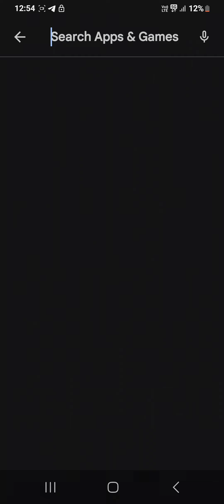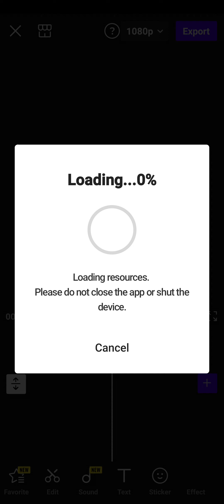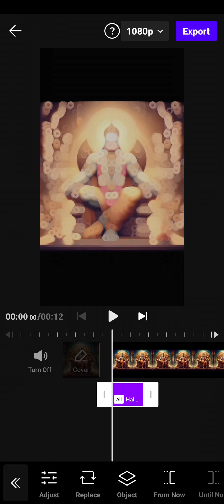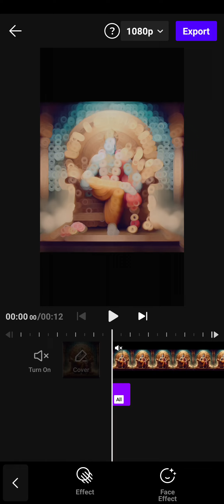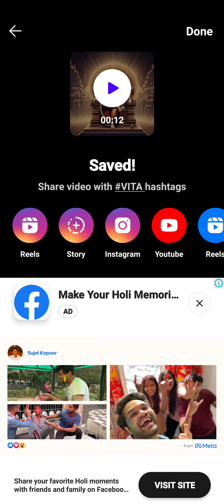Blur effect video kaise banaye halo blur effect in vita app I blureffect video editing vn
lens blur & shake effect & slow motion video editing
slow motion video kaise banaye slow motion video editing 2023
blur effect video editing vita app shailesh editing zone
video editing
blur effect
vn video editor, vn app se editing kaise kare